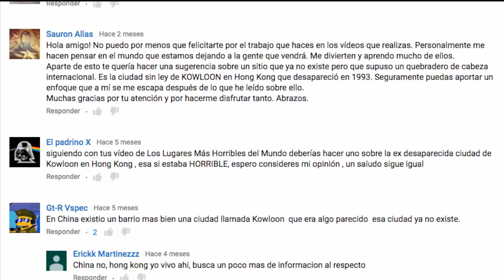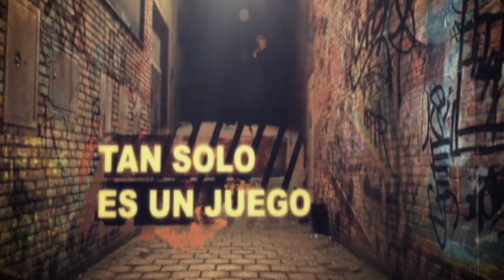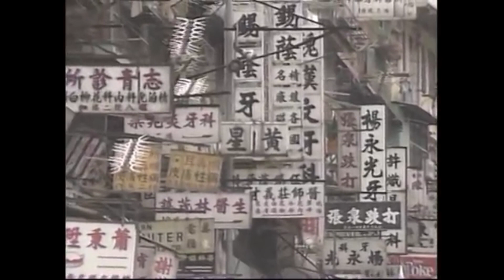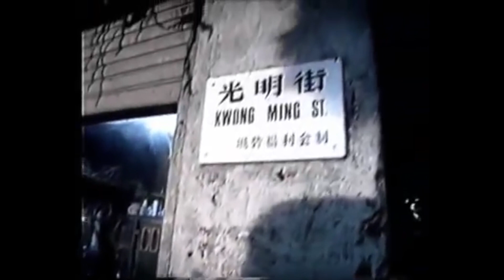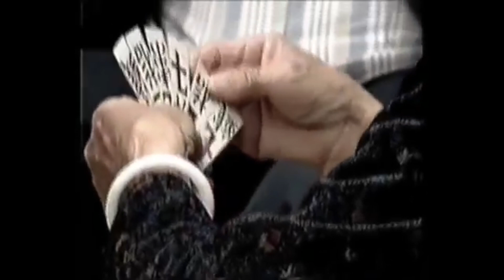El desastre de Kowloon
Este lugar ya lo derrumbaron.

- ¿Cuándo? 2019
- ¿Cómo participar?
1. Crea una lista de reproducción con tus vídeos favoritos de la network MarginalMedia (éste canal pertenece a esa network).
2. Titula tu lista de reproducción: "MarginalMedia" o "Vídeos de MarginalMedia".
3. Escribe una descripción para tu lista de reproducción incluyendo las palabras "marginalmedia" y "cortodocumentales".

Una producción de mimujeresarquitecta